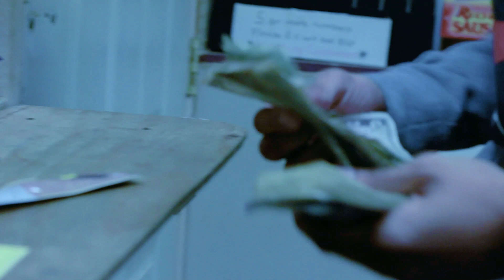L.O.R x MAPE - "Blue Strips" (Shot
Watch the official music video for "Blue Strips” by L.O.R (Loyalty Over Royalty).
Shot by @KameronRoyal

K.dell330

Create The Culture is dedicated to showcasing hip hop/rap content for underground and rising artist.